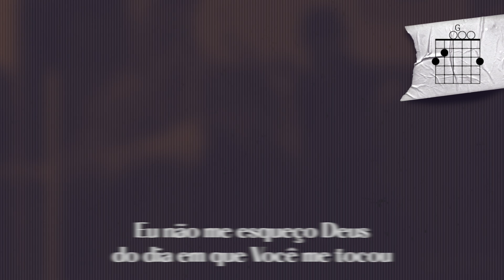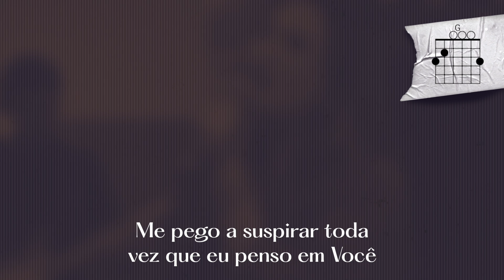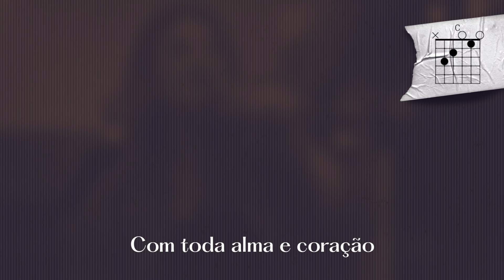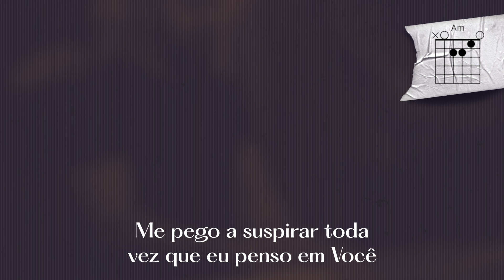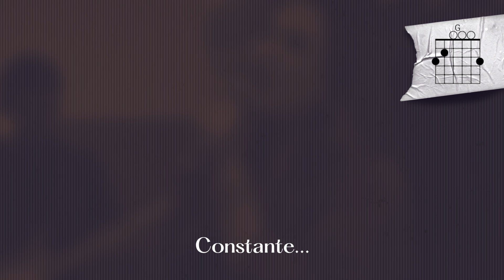Fascinante [Lyric Video + Cifra] - Thamires Garcia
🎶 Ouça Thamires Garcia na sua plataforma de música favorita!

LETRA - Fascinante

Olhos fixos no alto
Não posso evitar
A tua beleza fascinante me conquistou
E sobre este amor eu tenho razão
Eu tenho motivos pra quem pergunta da minha Esperança

Se olho pra trás, também te vejo lá
Eu não me esqueço, Deus, do dia em que Você me tocou

Já faz tanto tempo que eu me entreguei
Eu entreguei meu coração
Foi tua graça que me tocou primeiro

Com toda alma e coração
Com toda a força que há em mim
Com todo entendimento
Ainda te amo por inteiro

Eu não parei de queimar
Eu não parei de te amar
Eu não parei de gastar a minha vida aos teus pés

Me vejo apaixonar toda vez que o dia começa
Me pego a suspirar toda vez que eu penso em você

Removo a cinza do altar
E de manhã ponho lenha
o sacrifício sou eu
E o fogo Deus é você

Você é tão fascinante
Radiante
Constante
Referências Bíblicas: Hebreus 12:2 | Salmo 96:9 | 1 Pedro 3:15 | Salmos 22: 4-5 | Salmos 22:10 | João 15:16 | 1 João 4:19 | Lucas 10:27 | Levítico 6:8-13 | Salmos 5:3 | Genesis 22:7-11 | Hebreus 12:29

FICHA TÉCNICA
Produção Musical: Sammie Lee
Produção Executiva: Rodolfo Abrantes
Mixagem e Masterização: Gabriel Reinert (SilverTape Studio)
Direção de Vídeo: André Pilon

Vozes: Rebeca e Paulo Brito
Teclados: Sammie Lee e Daniel Vaz
Guitarra: Henrique Monteiro
Bateria: Ronald Melo
Violão: Alexandre Manta
Baixo: Diego Lima

Distribuidora Digital & Label Marketing: Hitbel